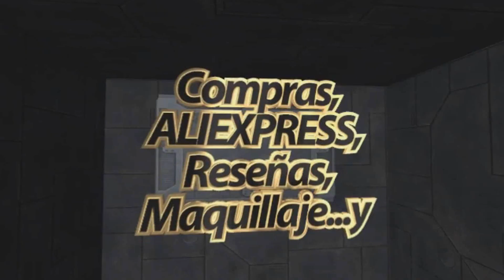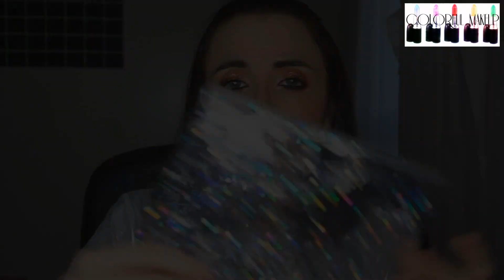WTF! ¿Pero esto que es? AQUARIUM BRUSHES / BROCHAS ACUARIO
↙ Información Importante:
En este vídeo os hablo de unas brochas muy bonitas que tienen agua con purpurinas en el mango: AQUARIUM BRUSHES / BROCHAS ACUARIO

Si usas este enlace en MyMallBox te regalan 5€!

¿Algo que decirme?

GRACIAS!